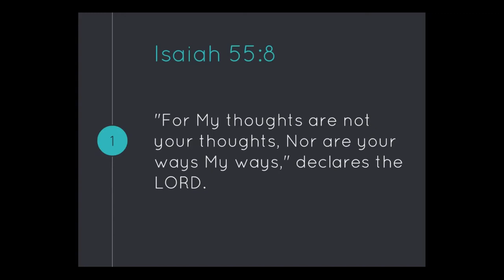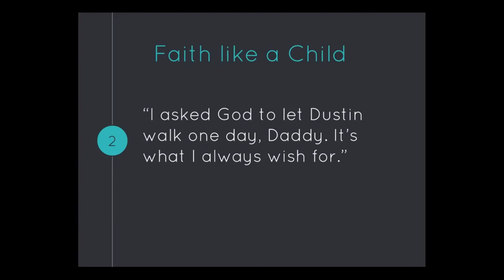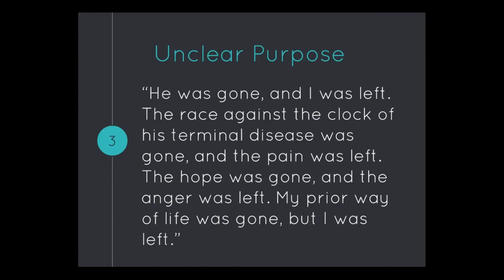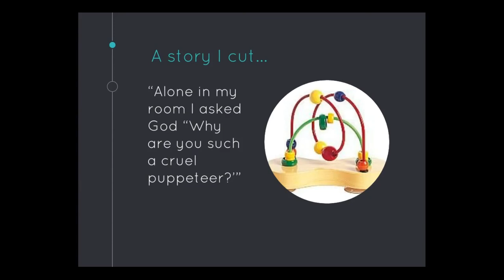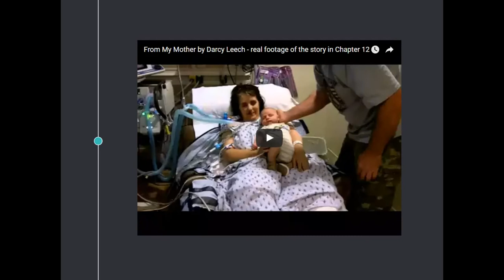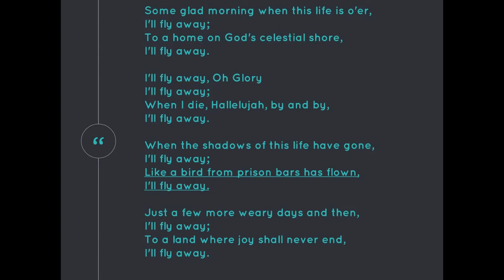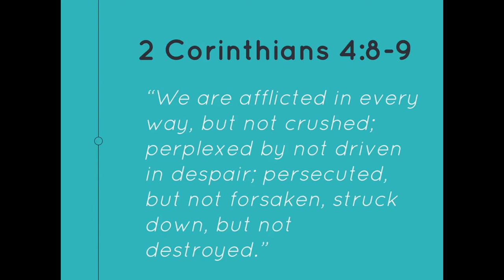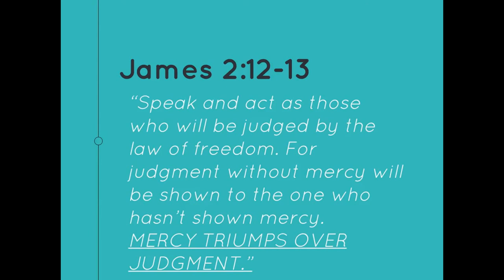From My Mother - A Story of Faith shared with Heartland Community Church 4/22/2016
A faith story of surviving and thriving in a family ravaged by genetic disease, told by Darcy Leech who lost her mother and brother with myotonic muscular dystrophy.